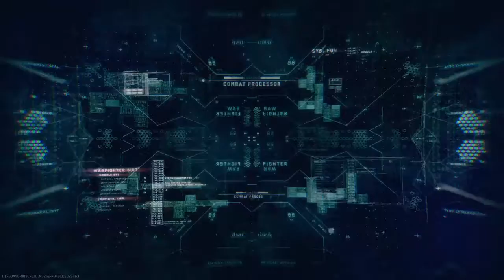Call of Duty®: Infinite Warfare_20170729104341